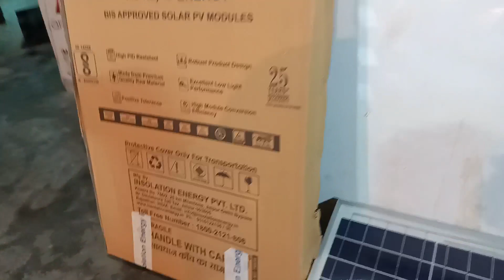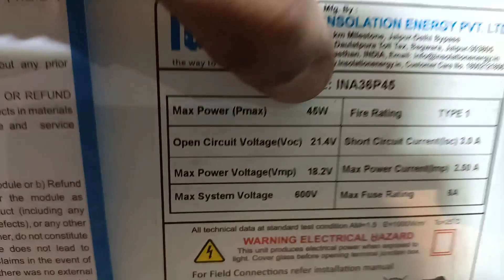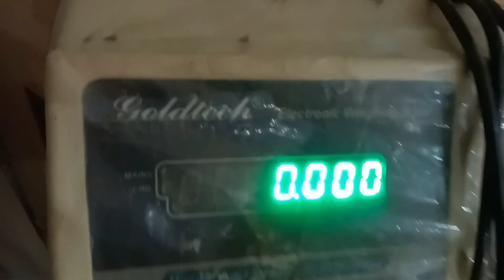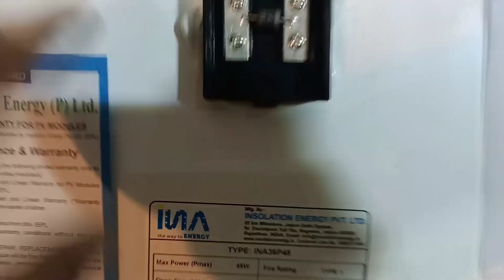अब बिल्कुल नहीं लेना होगा बिजली का कनेक्शन, Very Lowest Price Solar System 40 Watt,